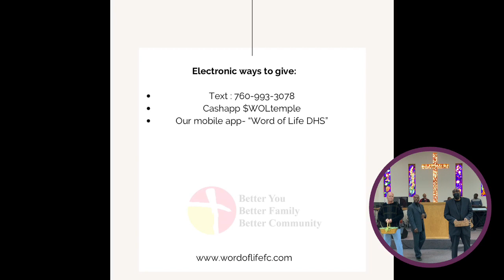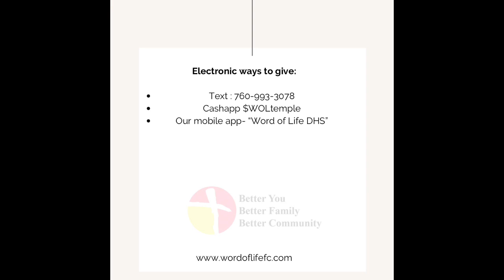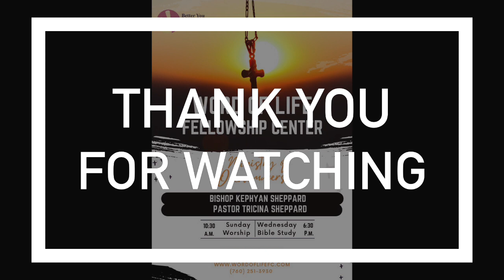Worship Service 1/15/23 “Finish the Race”